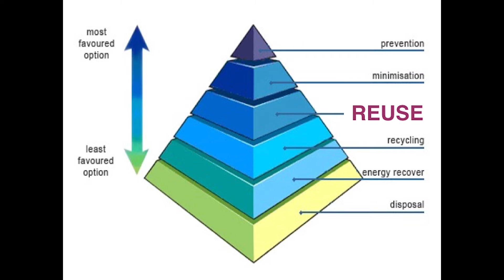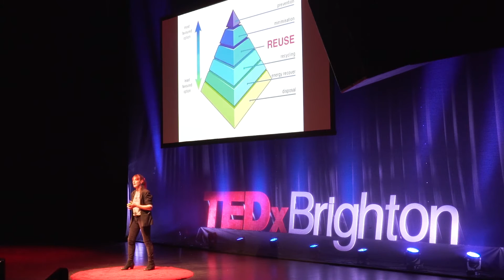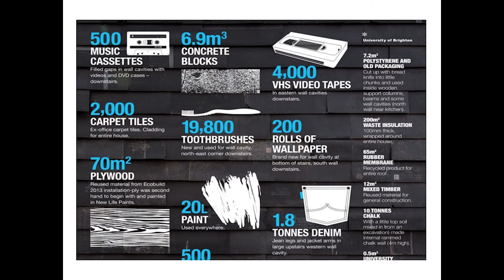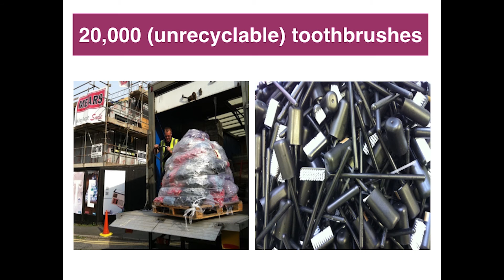How to rethink your relationship with 'stuff' | Cat Fletcher | TEDxBrighton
Cat gained national recognition when she sourced the materials for the University of Brighton’s award-winning Waste House, a two story building constructed almost entirely of repurposed waste materials.

Cat is also the only Reuse Manager for a UK local authority and is currently setting up a creative City Reuse Depot to enable more and better waste-prevention in the city and to trigger resourceful innovative cross-sector projects.

Cat is a local hero and resource goddess. She is a founder and Head of Media for UK’s reuse network Freegle, which now has over 2.6 million members.